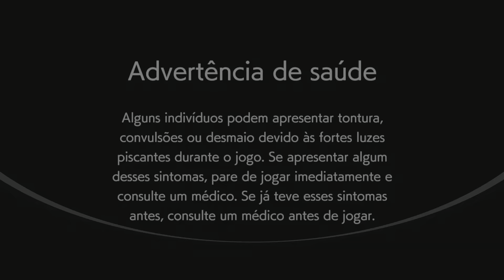RESIDENT EVIL 2_20221211134522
O Caminho da Deusa (BRONZE)
Resolva o enigma da Est. Deusa.